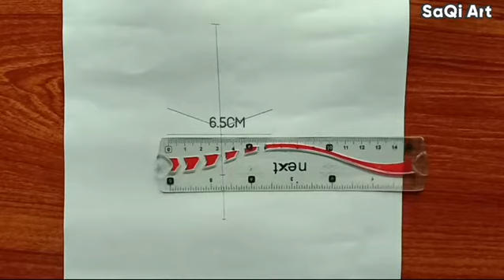How to draw a beautiful girl step by step | sketch of Mehwish Hayat | easy pencil sketch | SaQi Art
Tools:)
          Mechanical pencil 0.5
          Pencils HB, 2B, 6B, 8B, 9B
          Blending stemps (youcan also use cotton buds or tissue paper)

In this video you can learn How to Draw a beautiful girl Mehwish Hayat Pakistani actress step by step. sketch of Mehwish Hayat. After Watching my video you can draw it if you have little experience.